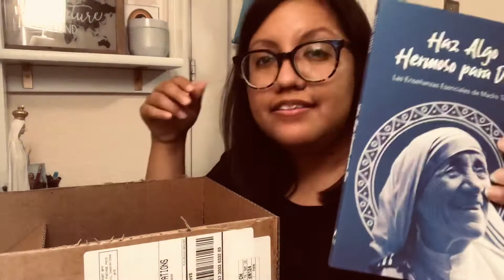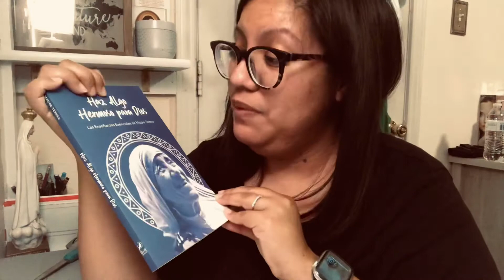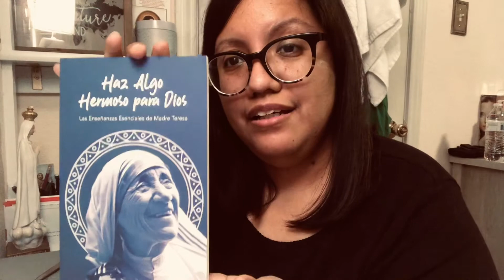Regalos de Navidad Católicos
Buscas que regalar esta Navidad. Regala libros que inspiran y tocan tu ser! Apoya a Dynamic Catholic